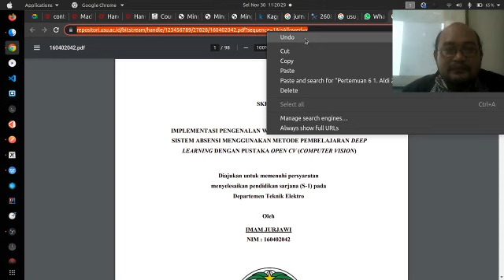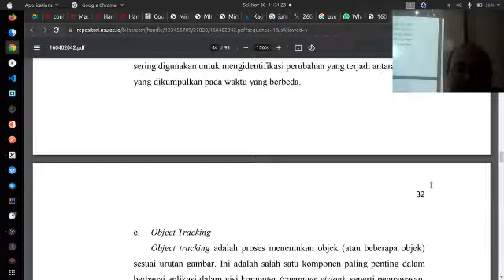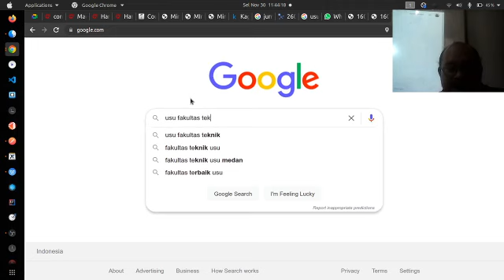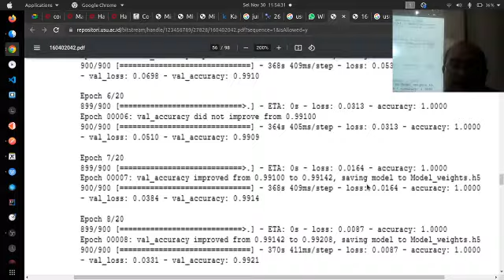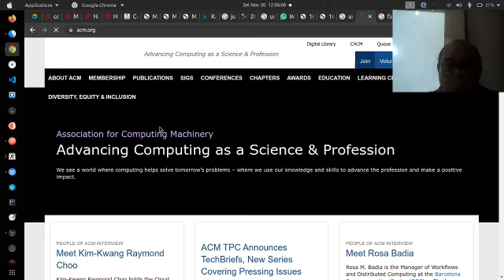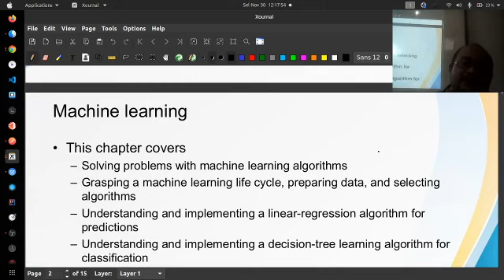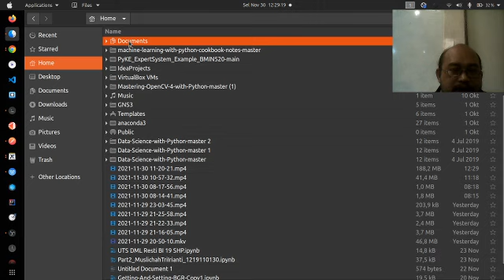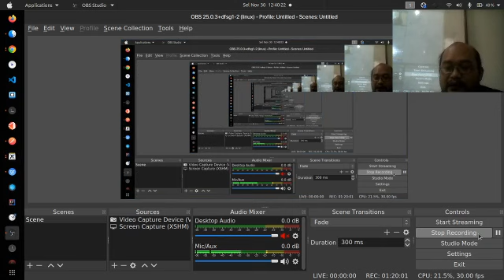Kecerdasan Buatan Minggu ke 7 - Part 2